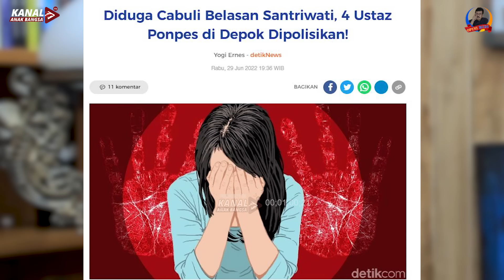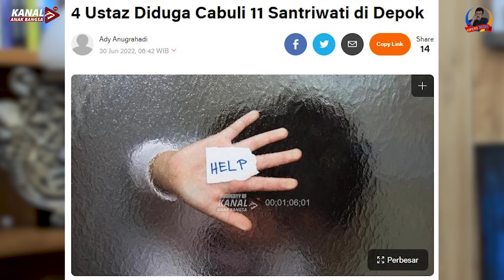11 SĂNTRIWĂTI DICĂBUL1 PĖNGASUH P0NDOK PĖSANTRĖN DI DĖPOK